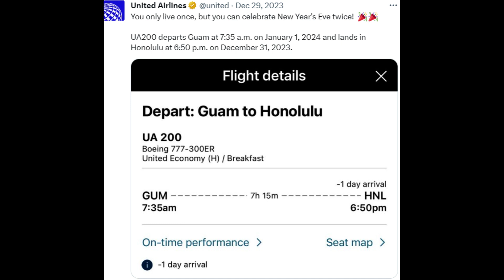फ्लाइट में बैठकर टाइम ट्रैवल, लेकिन फिर कुछ ऐसा हुआ अंजाम!